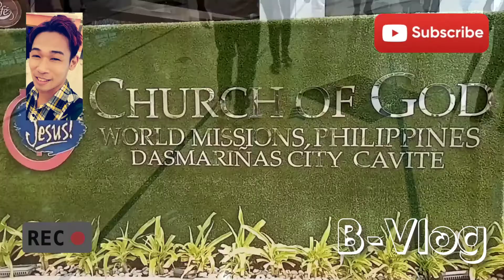My New Normal Experience at COG Dasma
Wearing face mask and face shield at all times

Practice Social Distancing while entering the Church

Sanitize hands

Proper seating arrangement

Organize exit areas